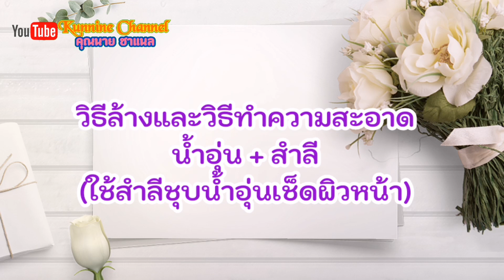สูตรผิวขาว วาสลีน + มะนาว 🍋 ล้างง่าย‼️ |คุณนายชาแนล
สูตรผิวขาวเนียนกระจ่างใส
สูตรนี้สามารถทำได้ทั้งผิวหน้าและผิวกาย
วาสลีนละลาย 1 ช้อนชา
มะนาว  1 ช้อนชา
สามารถนำมาทาได้ทั้งผิวหน้าและผิวกาย
ผิวหน้าใช้เวลาประมาณ 30 - 40 นาที
ผิวกายใช้เวลา 45- 60 นาที
เพื่อให้เห็นผลอย่างชัดเจนสามารถทำได้อาทิตย์ละ 1-2 ครั้งใช้ทำตอนเย็นหรือตอนกลางคืนเท่านั้น